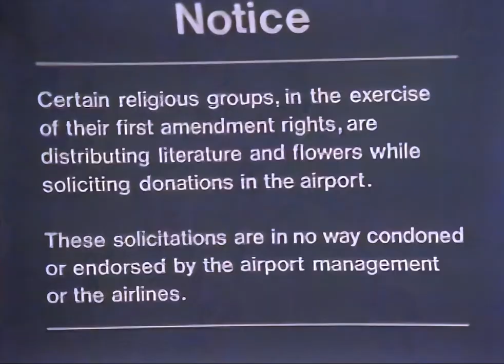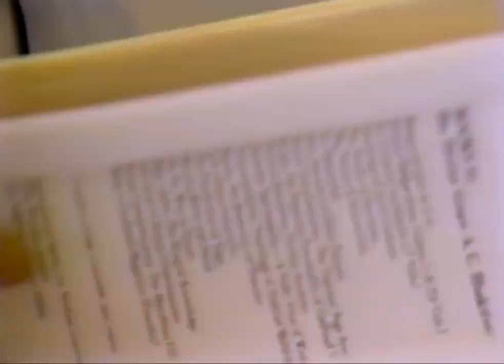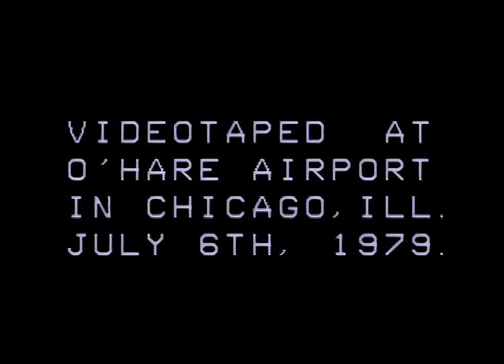Krishna Book Selling 1979 -- O'Hare Airport Chicago -- With Tripuari Swami and Pragosh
An inside look at Hare Krishna's selling Srila Prabhupada's books at O'Hare Airport in Chicago, USA during 1979.